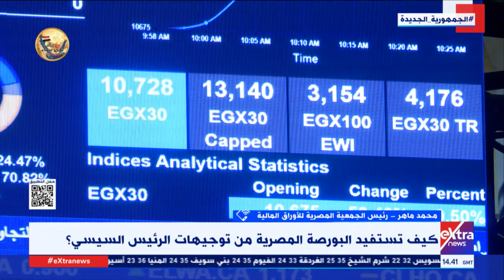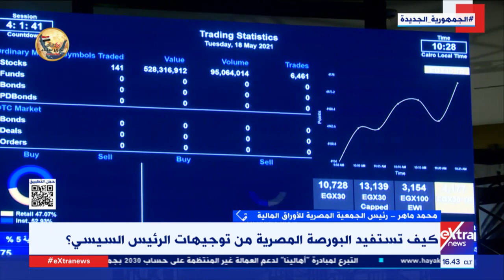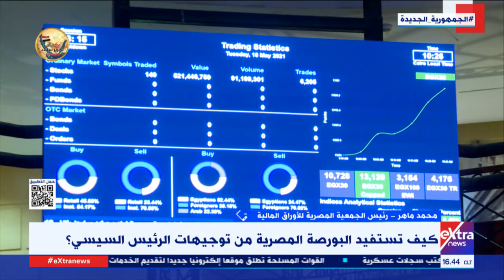خطوات هامة للنهوض بالبورصة المصرية.. محمد ماهر - رئيس الجمعية المصرية للأوراق المالية يوضحها